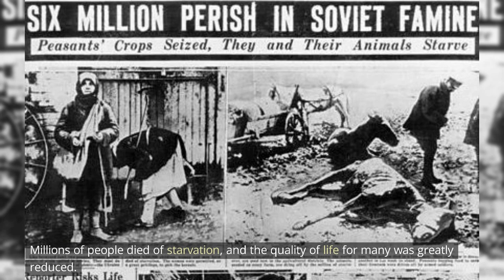Joseph Stalin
An overview of the Soviet Leader Joseph Stalin, all the main aspects of his life and  political career in just over 4 minutes.
For further in depth knowledge I can highly recommend the book by Robert Service.